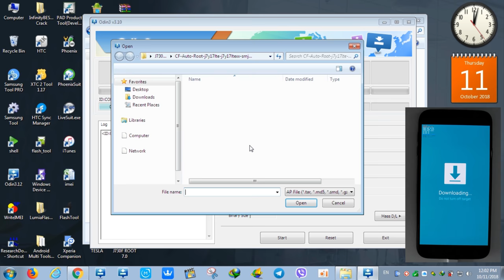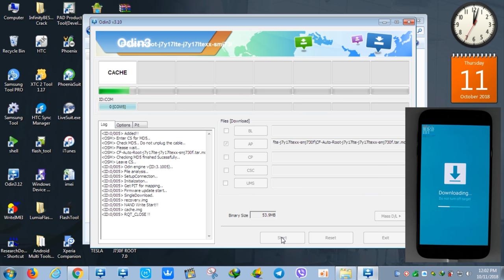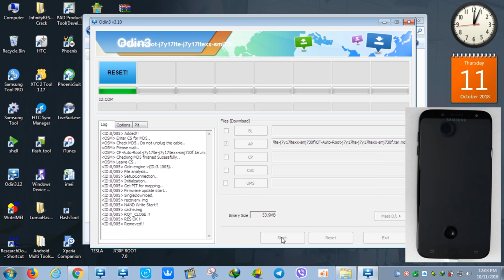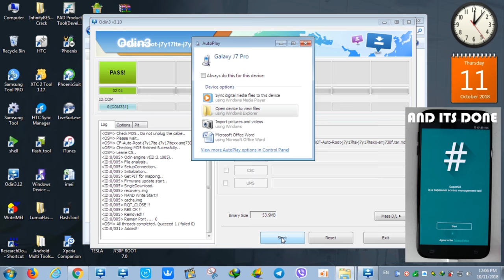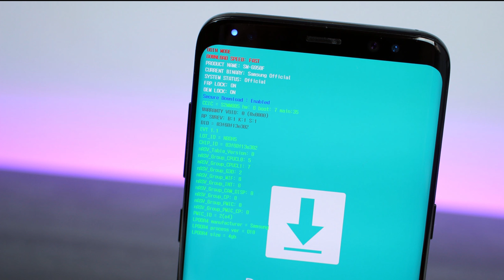Samsung J730F ROOT 7.0